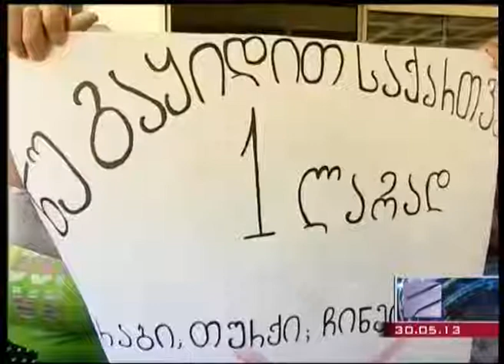აქცია თბილისის მერიასთან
თბილისის მერიასთან სოციალური მოთხოვნებით აქცია გაიმართა, რომლის დროსაც პოლიციის ჩარევა გახდა აუცილებელი.